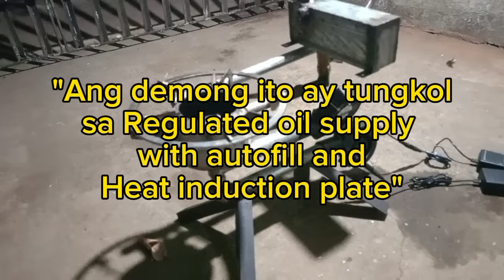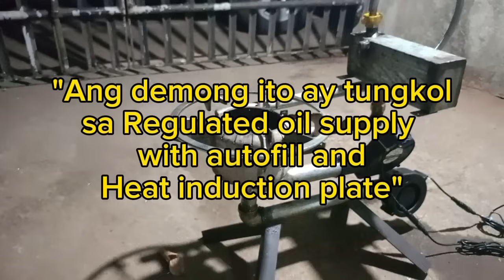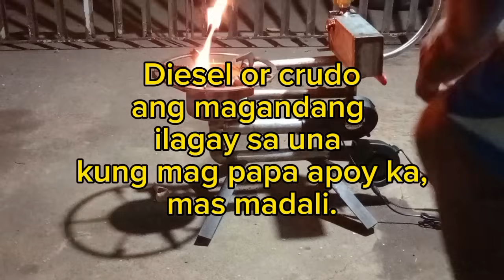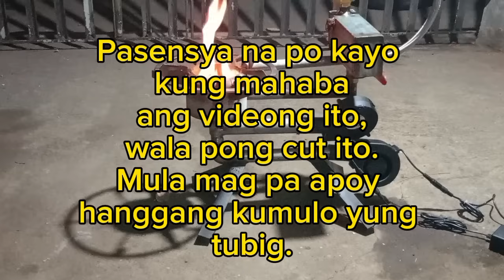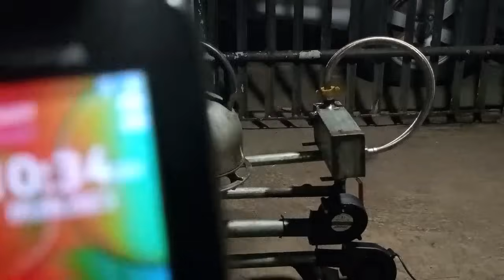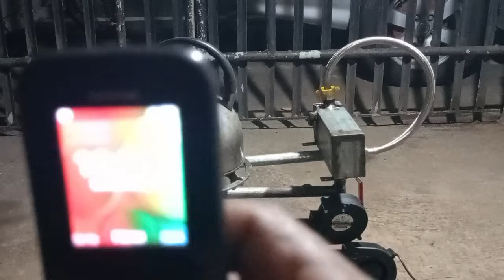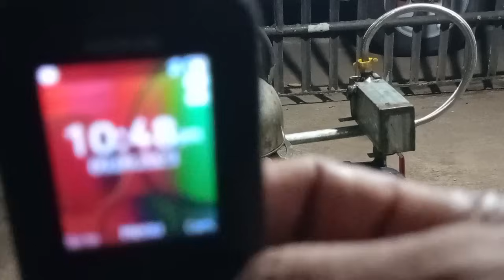katapusan na ng patak patak system ng kalan de used oil🪔 (Regulated oil supply)